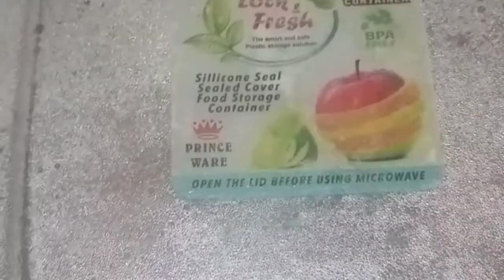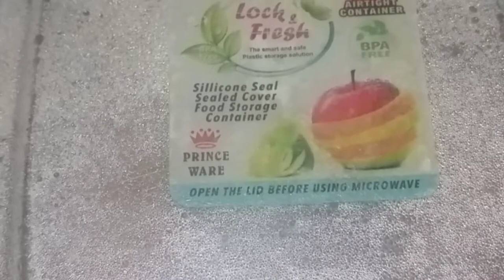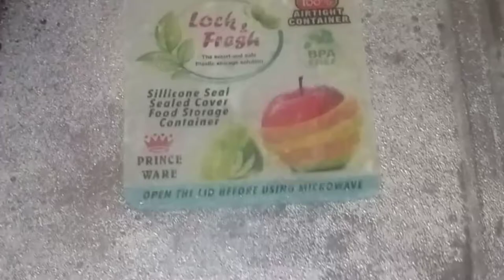Fish fry Recipe by Harf e Nida | Lahori fish fry | masala fish fry Restaurant style recipe#youtube